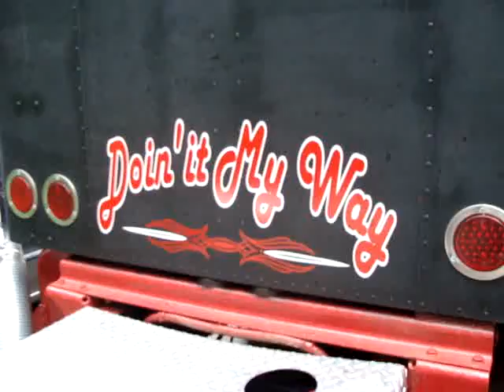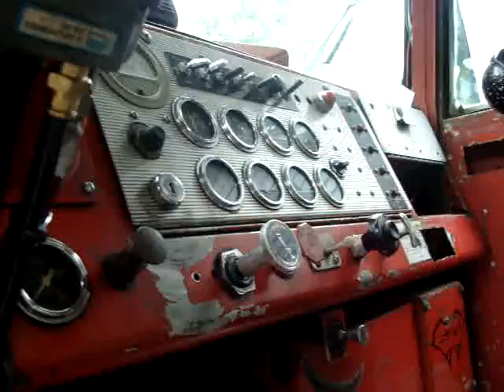6-28-2009 A Model Update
let stage #2 begin!!!